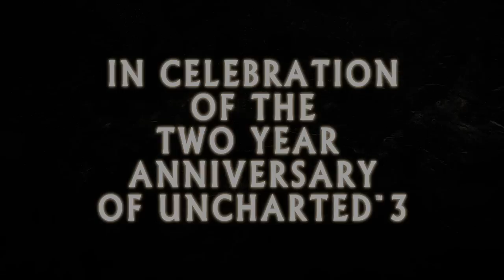Uncharted 3 DLC for PS3